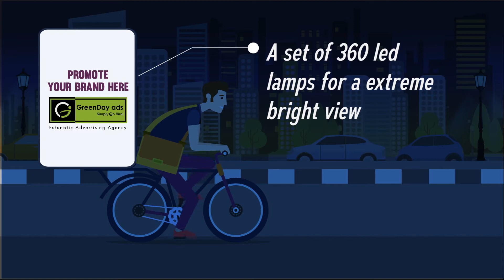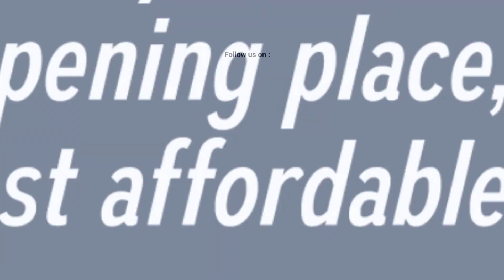Green Day Ads | Motion Graphics | 2D explainer video by Devolv Studio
Advertising your product ad on the big billboard at a busy street crossing can be pocket draining.

Now this dream of promotion is absolutely possible without making a hole in your pocket. You can reach the busy streets in the desired times to reach your audience with Green Day Ads.  Green day Ads is an economic promotional service where a rider will ride the billboard on the recommended areas. Now you can choose the location, frequency, and time for your promotions. And it also offers other benefits too

Devolv Studio created a 2D explainer video to explain this unique idea with the viewer. we created a character of a rider explaining the possibilities of promotions Green Day Ads different offer.

Because it's all about “Making a Differentiation”. We aim to create bespoke videos focusing on the marketing objectives and communication needs of our clients.

Devolv is India’s best Branding and UI/UX Design studio serving clients all over the world. We create videos to help businesses accelerate growth, gradually increase sales and ROI. Our videos create an emotional and engaging bend to explain the product/service of a company. We strive to inject credibility, need, and urge for the product and create a unique selling proposition ( USP ) to achieve the main objective of making our client’s market leaders in their niche.
Get your business a new face with video from Devolv studio.

Get in touch to partner with us:
B-203, Alstonia Building,
 Second Floor, Pi-2,

Go viral! Skyrock your online presence with our customized motion graphics, 2 d explainer animation videos which are one of the best cost-effective GUERILLA MARKETING tools available online